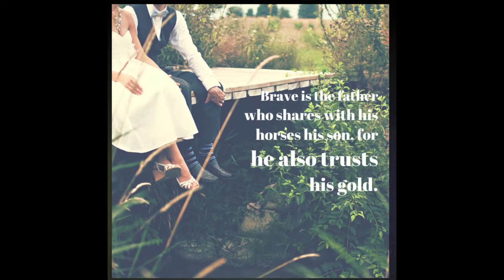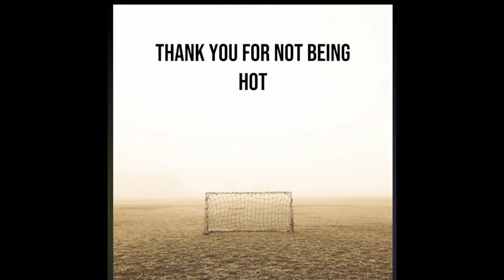Inspirobot quotes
Welcome back again, loyal viewers, and say hello to the traumatizing quotes of Inspirobot, the AI with no humor at all.